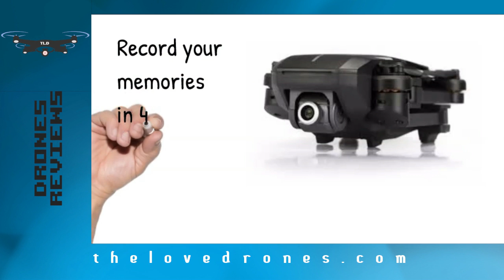Mantis Q mini Drone Review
The Ultimate Experience, The Mantis Q Mini Drone is the answer!!!
Compact and powerful, The Mantis Q is the razor’s edge in advanced technology. This Drone supplies the user with features like voice control, facial detection, and 4k video resolution and comes in an easy to carry package. The Mantis Q efficient design allows it to stay airborne for 33 minutes which gives the pilot all the time needed to produce great videos and top-quality pictures. The Mantis can be folded and it weighs only one pound So, it’s small enough and easy to carry with you anywhere you want to go. It’s the Ultimate companion for all adventures in your life.